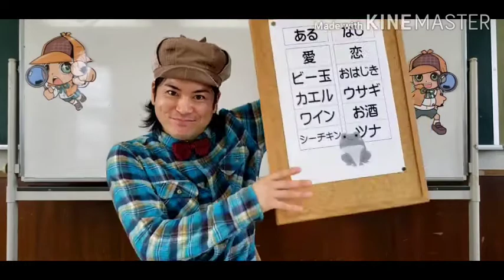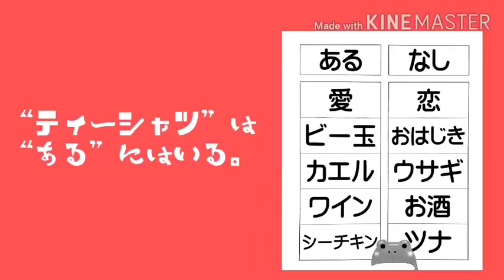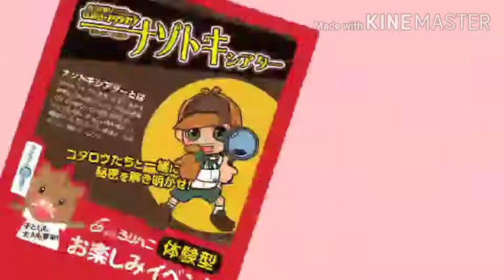【うりんこ公式】名探偵！山田コタロウからの挑戦状第4弾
こんにちは！
山田コタロウからの挑戦状、第4弾です！
今回は、久し振りのあるなしクイズだよ！
みんな、シーチキンは好きかな？
そして、この謎が解けるかな？
家族みんなで考えてみてね！

【出演者】宮腰裕貴

【スタッフ】
制作：さくま晶子・栗本彩・宮田智康・山内まどか・山中真理子
イラスト：サナダシン

【音楽】
『名探偵！山田コタロウ』テーマ曲
作曲：ノノヤママナコ（マナコプロジェクト）

☆次回予告☆
「名探偵！山田コタロウからの挑戦状　第5弾」
2020年8月5日配信！お楽しみに～

子ども会などの団体の皆さん
「名探偵！山田コタロウナゾトキシアター」を呼びませんか？

【うりんこ応援プロジェクト】
クラウドファンディング始めました。
応援、よろしくお願い致します！

※クラウドファンディングは2020年8月10日(月)に終了致しました。
たくさんの皆さまのご支援、本当にありがとうございました‼

こどものために　なることぜんぶ

☆☆お願い☆☆

本チャンネル内で使用または掲載されている写真、イラスト、文章その他すべての内容の使用権、著作権は、劇団うりんこ、うりんこ劇場、イラストレーター、デザイナー、その他関係スタッフが有しており、無断での転載、複製、転用、再編集、2次使用を一切禁止致します。